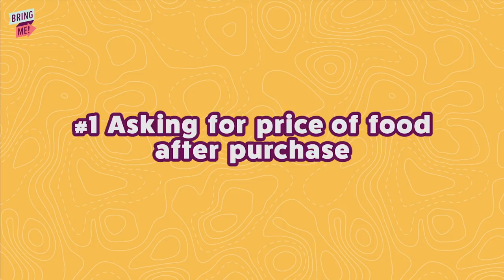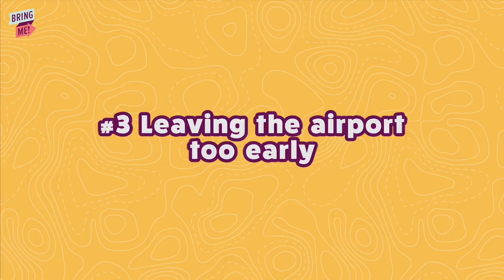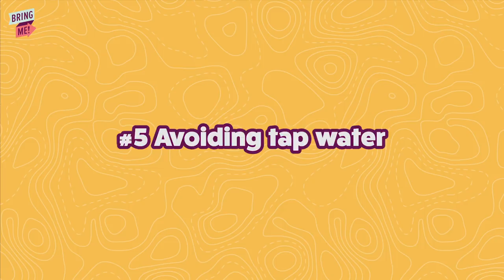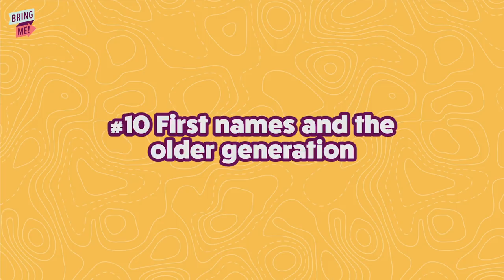10 Ways You're Traveling To Singapore Wrong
STILLS
changi airport singapore stamp on white background. changi airport singapore logo. airport stamp sign. Singapore aerodrome symbol.
Theerakit/Getty Images
Airplane taking off from the airport.
Kesu01/Getty Images
Cooked crab on hot pot and dark background - Seafood boiled red stone crabs
panida  wijitpanya/Getty Images
Stylish escalator vector design illustration isolated on white background
TheArtist/Getty Images
3d devices laptop, tablet, phone, smartphone, monitor screens. Vector illustration.
Anadmist/Getty Images
young attractive and defiant Asian Chinese police officer in uniform holding defense stick looking serious and inquisitive isolated on white background in law enforcement occupation
Marcos Calvo/Getty Images
Road sign indicating the direction of Singapore airport and a plane that just got up.
ugurhan/Getty Images
Airplane
laymul/Getty Images
fresh whole lobster ramen
Richard Ernest Yap/Getty Images
Minimal modern business card design featuring geometric elements
Rawpixel/Getty Images
Mobile app infographic template with modern design weekly and annual statistics graphs. Pie charts, workflow, web design, UI elements. Vector EPS 10
NatalyaBurova/Getty Images
Set of wallet with credit cards. Vector illustration
Iuliia Kanivets/Getty Images
umbrella icon vector
dar woto/Getty Images
"Duty free" sign in the airport building
Oleg Elkov/Getty Images
Chewing gum packaging mint and citrus 3d vector set
andegro4ka/Getty Images
Vodkas Rhum Gin Alcohol liquors drinks bottles
OSTILL/Getty Images
Map of Southeast Asia
negoworks/Getty Images
Indonesia political map
PeterHermesFurian/Getty Images
Tall city buildings and a plane flying overhead in morning
ake1150sb/Getty Images
Blue hour
pat138241/Getty Images
Singapore Changi Airport
AhLamb/Getty Images
Tissue
ShaunWilkinson/Getty Images
Aircraft Ground Handling at the Airport Terminal
ronniechua/Getty Images
Changi Airport control tower against a dark cloudy sky
kokkai/Getty Images
Arrival Sign
sivarock/Getty Images
Couple of Travellers at the Airport and Sun
zodebala/Getty Images
Immigration
sansara/Getty Images

Slow motion - Young Asian woman eating shrimp seafood in restaurant, teenager female feeling happy eating food. Women eating seafood concept.
Tirachard/Getty Images
Group Of Senior Friends Enjoying Meal In Outdoor Restaurant
monkeybusinessimages/Getty Images
closeup of hands counting new stack of hundred dollar bills
Gypsy Picture Show/Getty Images
4K, Time lapse inside departure termina Suvarnabhumi Airport bangkok Thailand
pigphoto/Getty Images
4k timelapse china
2Dwork/Getty Images
Friends having shots at bar counter
Wavebreakmedia/Getty Images
Diverse Group of Friends Celebrate with a Toast
gorodenkoff/Getty Images
Airplane Landing Singapore
Ankabala/Getty Images
Botanical Garden Of Singapore.
Micro Vovk/Getty Images
Micro Vovk/Getty Images
timelapse of people
travelism/Getty Images
Playful girl in red wear blows bubblegum. Pretty african american woman stands on pink background.
Kristina Kokhanova/Getty Images
pixs4u/Getty Images
4k Aerial city view of Bangkok downtown, Flying over Bangkok, Thailand.
Punyawee Punyawee/Getty Images
4k Aerial city view of Bangkok downtown
Punyawee Punyawee/Getty Images
naumoid/Getty Images
Customer at coffee shop pays smiling waitress with card
monkeybusinessimages/Getty Images
YuriFineart/Getty Images
Time lapse video of escalators in shopping mall (HD 1080)
Micro Vovk/Getty Images
alexisstock/Getty Images
Woman in swimsuit jumping in pool and splashing crystal clear water. Slow motion Back view
OlehSlepchenko/Getty Images
Vintage Film Projector.
istockmaradona/Getty Images
Slow motion of African American man enjoying film in cinema laughing smiling
silverkblack/Getty Images
rexzillaz/Getty Images
Grove Gardens in Singapore
toni salvatella/Getty Images
Night to day time lapse video, view of Downtown district in Singapore city, Singapore
orpheus26/Getty Images
SLOW MOTION - Group of friends running on the beach at sunset
rexzillaz/Getty Images